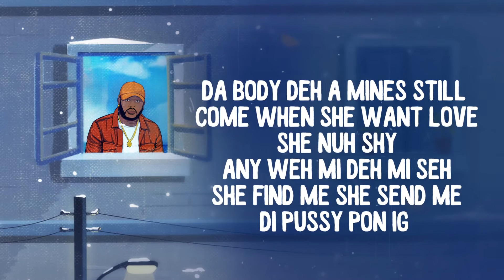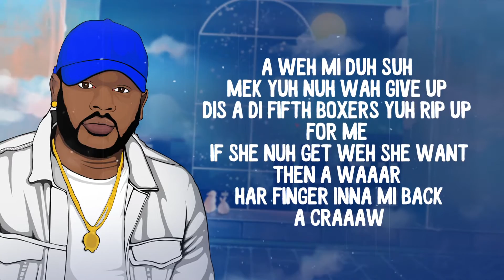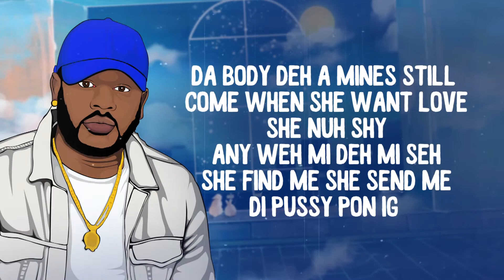DeeClef - You're Mines Still (Remix) Explicit Animated Video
Contact with DeeClef:
Fb Fanpage: @deeclefmusicja